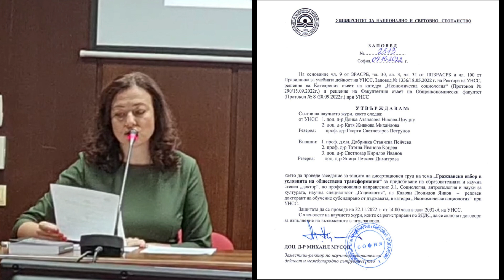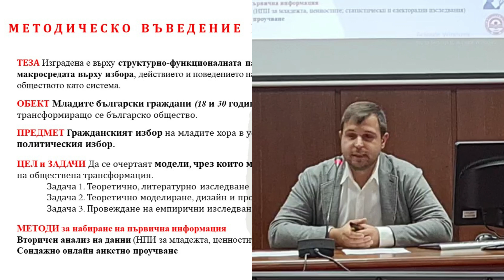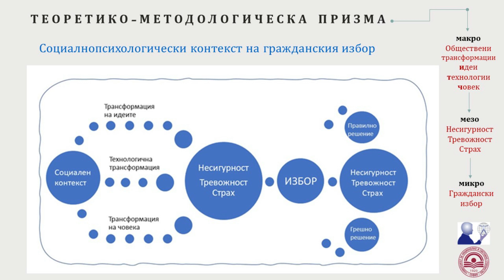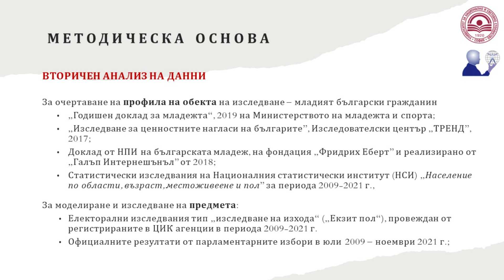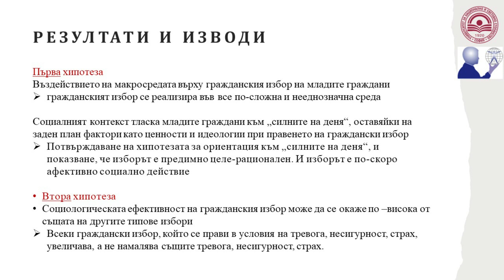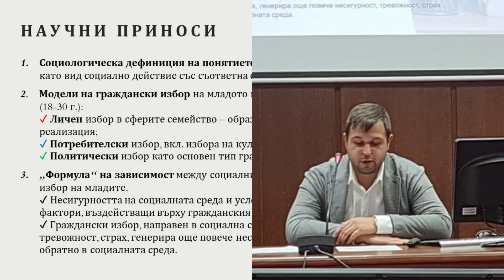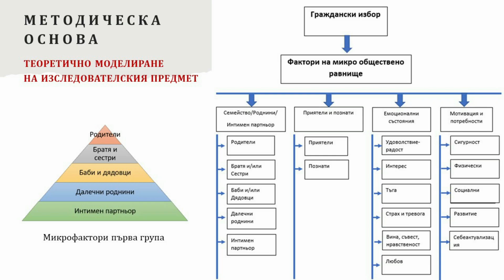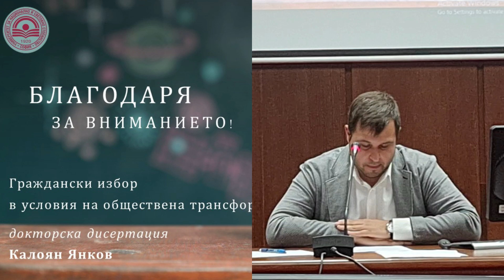Граждански ИЗБОР - публична защита на дисертация - 22.11.2022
Публична защита на дисертационното изследване "Граждански избор в условия на обществена трансформация", 22 ноември 2022 г., УНСС.

Автор: Калоян Янков.
Научен ръководител: доц. д-р Катя Михайлова, катедра "Икономическа социология", УНСС.

Научно жури в състав:
проф. д.с.н. Добринка Пейчева, ЮЗУ - рецензия;
доц. д-р Донка Никова, УНСС - рецензия;
проф. д-р Татяна Коцева, БСУ - становище;
доц. д-р Светлозар Кирилов, СУ - становища;
доц. д-р Катя Михайлова, УНСС - становище.

Резултат:
5 "ЗА" присъждане на ОНС "Доктор" по социология на Калоян Янков.